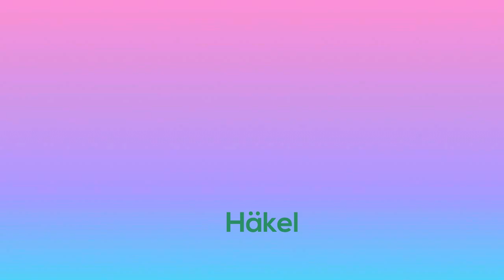Grundkurs Häkeln / Halbe Stäbchen / Für Anfänger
Grundkurs für Anfänger - ich zeige euch wie man Halbe Stäbchen   häkelt.

ich wünsche euch viel Spaß beim Häkeln Lernen.